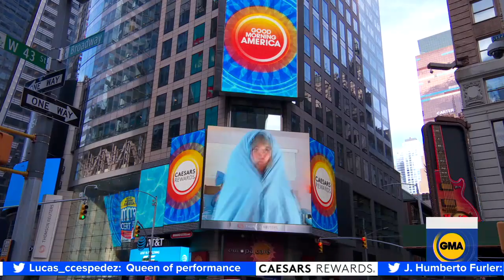Sia performs her song, ‘Together,’ featuring Maddie Ziegler